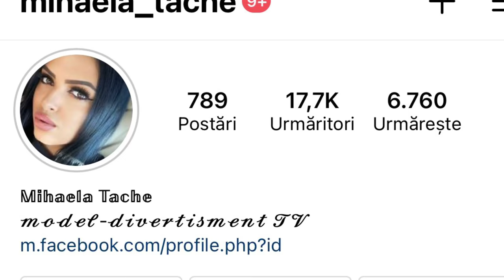Leul lui D📛 Mocanu a ajuns la cei de la Strehaia? ❌Mihaela Tache i-a adus leul băiatului ei? 🦁❌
A ajuns sau nu leul la David???